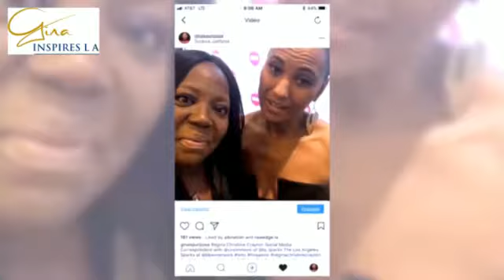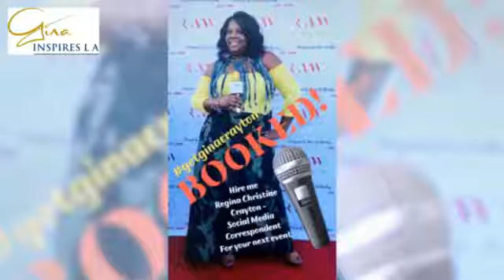Social Media Correspondent Reel #1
A short snippet of Regina Christine Crayton America’s Next Top Social Media Correspondent